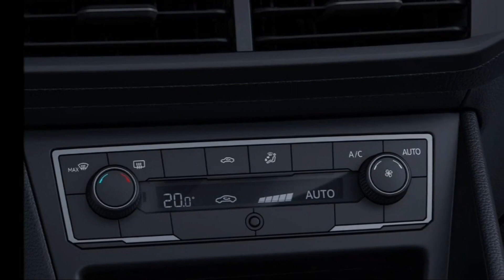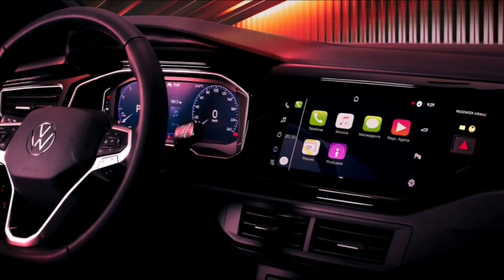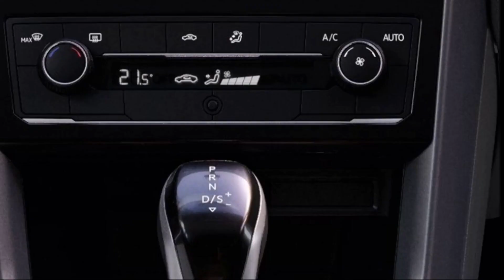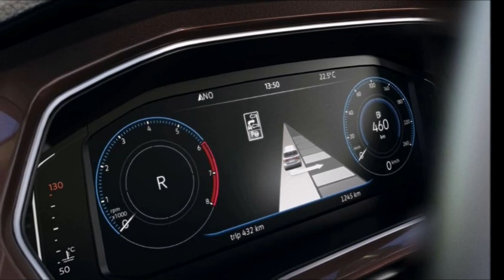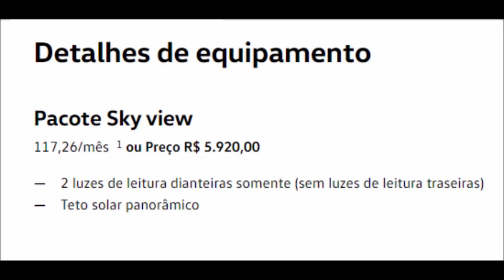NIVUS 2022 OU T CROSS 2022 CORES PREÇOS VERÇOES